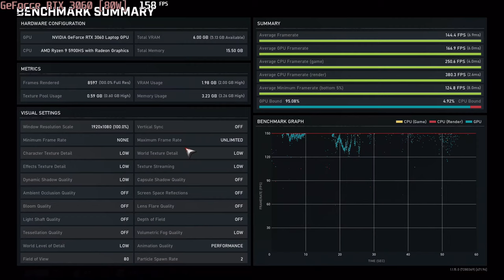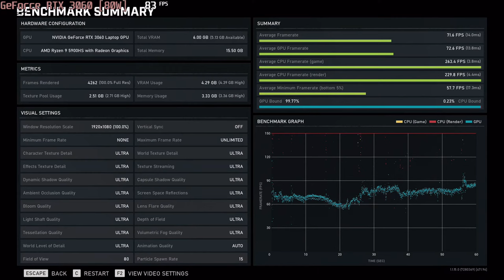🎮 NVIDIA GeForce RTX 3060 [Laptop, 80W] - Gears 5 gameplay benchmarks (1080p)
💻 Test Configuration:
• 2x8 GB RAM
• External Monitor

✅ LaptopMedia.com